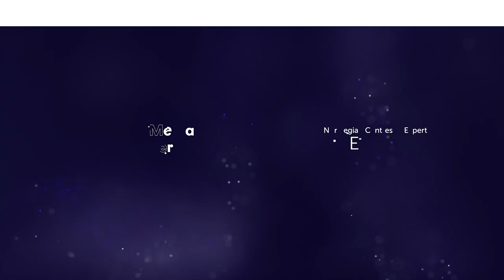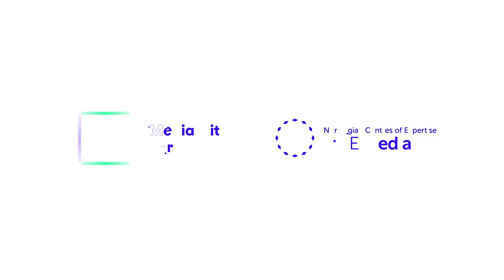Kritisk blikk på Ytringsfrihetskommisjonens rapport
Rett og urett. Makt og avmakt.

Universitetet i Bergen og Media City Bergen inviterte til debatt om Ytringsfrihetskommisjonens rapport tirsdag 30. august 2022 .

Innleder
Ragna Aarli, medlem av kommisjonen og professor i juss ved Universitetet i Bergen. Innledning: Rett og urett i Ytringsfrihetskommisjonen.

Kommentatorer
Leif Ove Larsen, professor i medievitenskap ved Universitetet i Bergen.
Anne Rokkan, kommentator i Dagens Næringsliv.
Erik Stolpestad, ansvarlig redaktør i Studvest

Ordstyrer
Knut Helland, professor i medievitenskap ved Universitetet i Bergen.